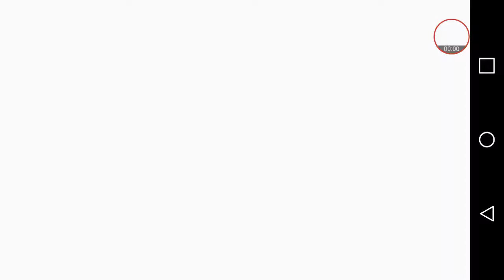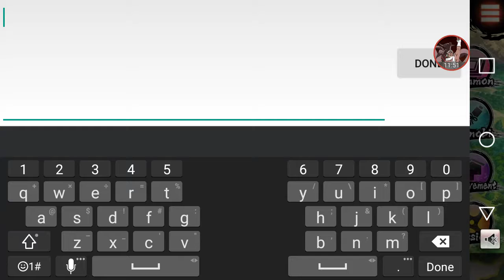NXB ninja voltage part 2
Enjoy and sorry for the interruptions